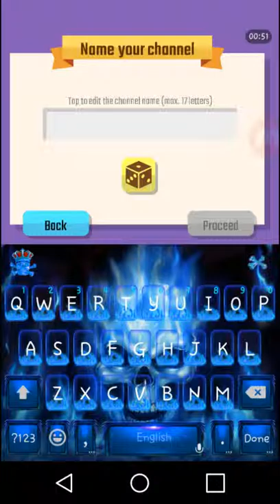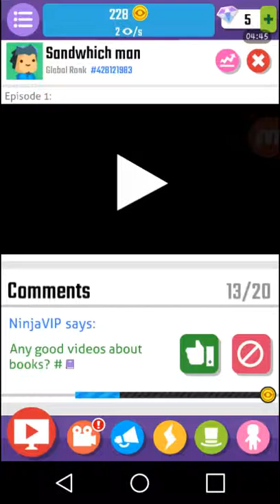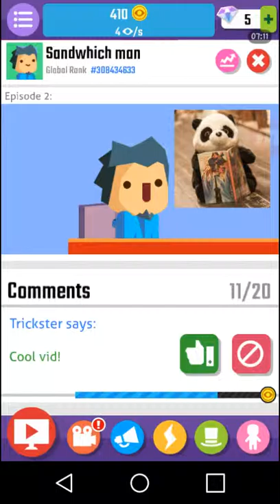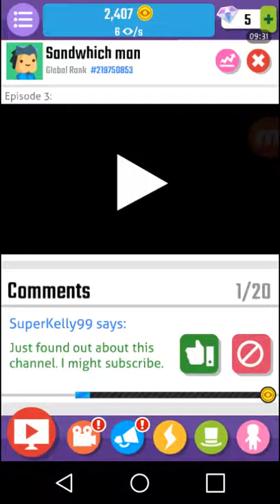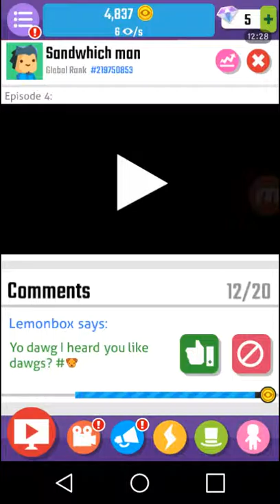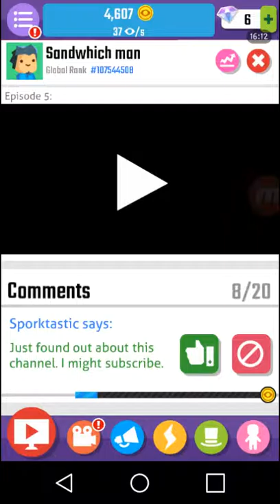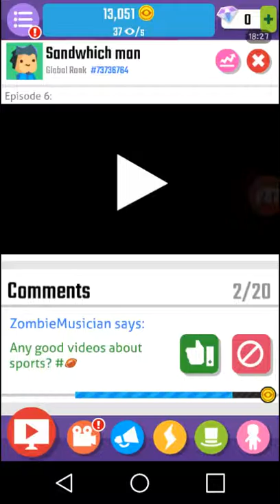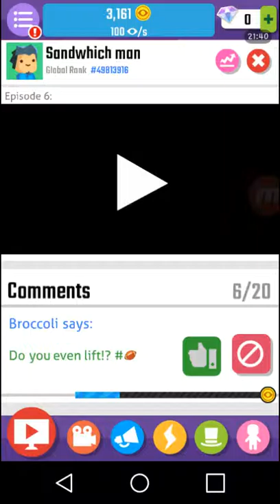IF ONLY IT WERE THIS EASY... Vlogger go viral {1}